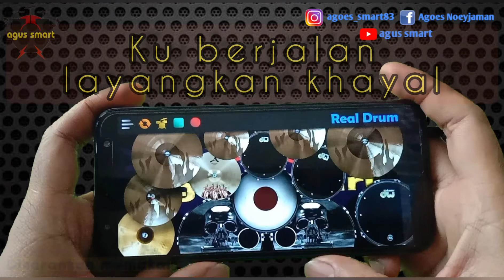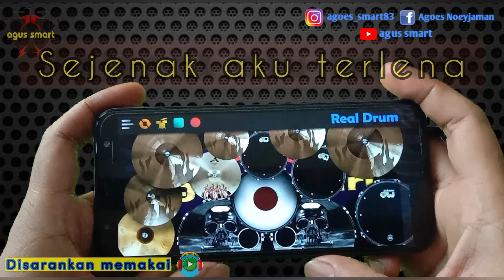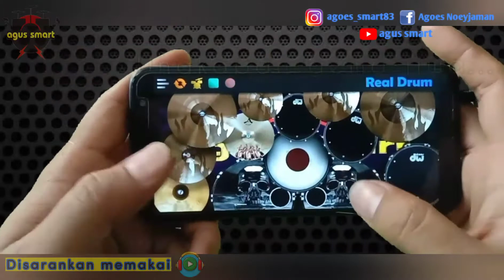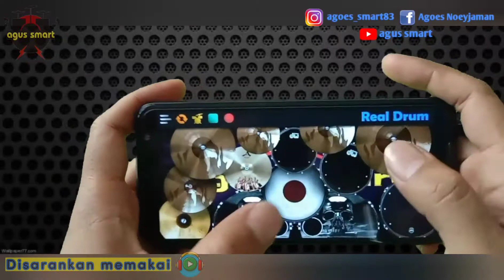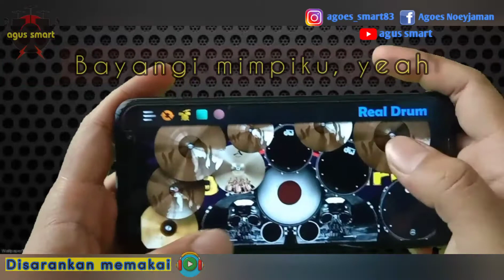Voodoo " Salam Untuk Dia" Real Drum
use head seat

lagu ini sangat fenomenal pada masanya, selamat menikmati.  terimakasih